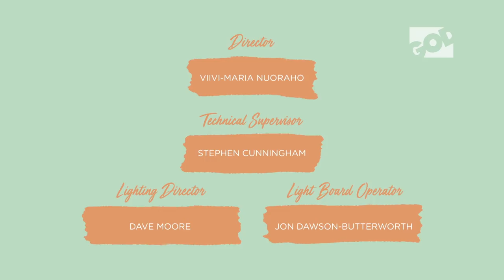Let's Get Real - 12 - Mental Health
Mental Health. This is a subject many of us try to avoid or hope we won't have to talk about. Sue, Chris, Cecie and Alison share honestly about mental health. Counsellor, life coach and pastor, Jayne Banful is this episode's special guest.